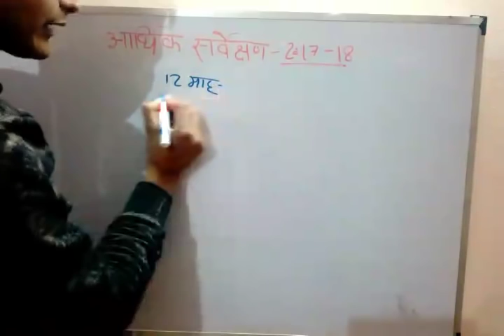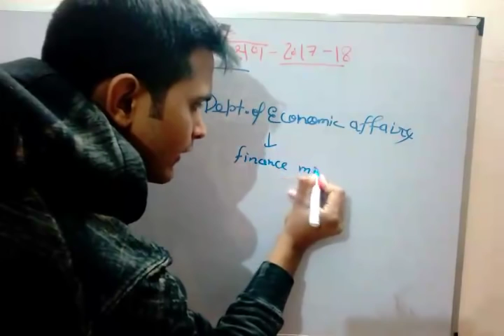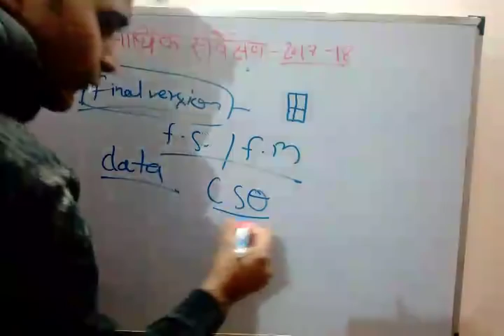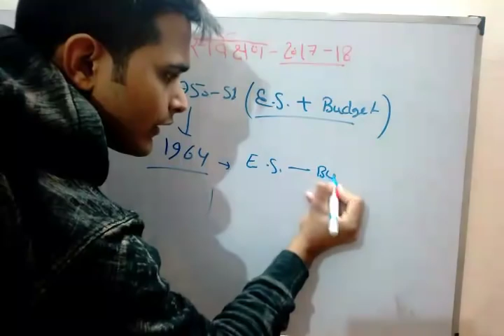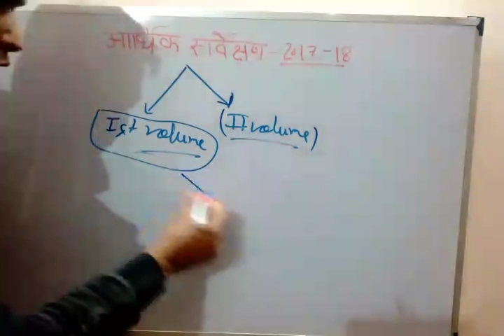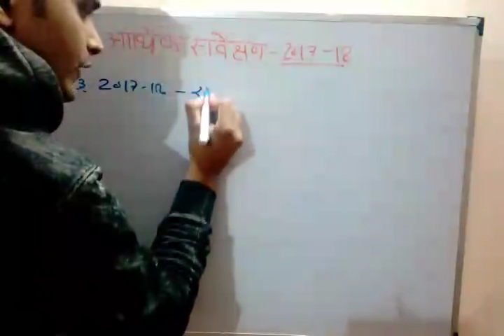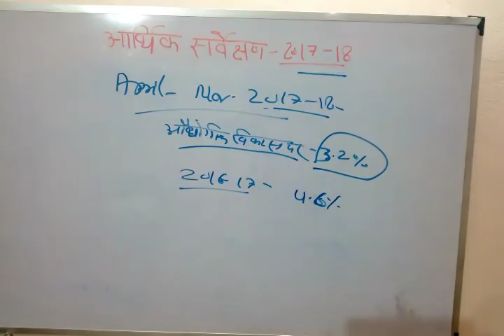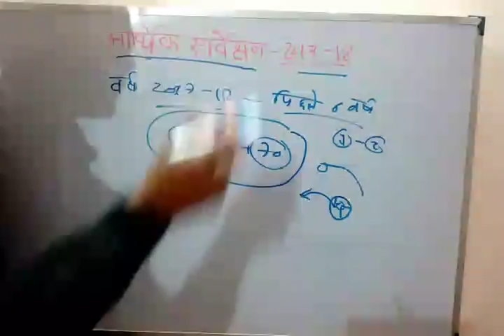आर्थिक सर्वेक्षण 2017-18/Economic survey 2017-18/Budget 2018/Survey 2017-2018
आर्थिक सर्वेक्षण 2017-18
Economic survey 2017-18
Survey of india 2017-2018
Economic survey of india 2017-18 in hindi
Budget 2018
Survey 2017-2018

SUPPORT_SUBSCRIBE_SHARE

"जय हिंद
वंदे मातरम"